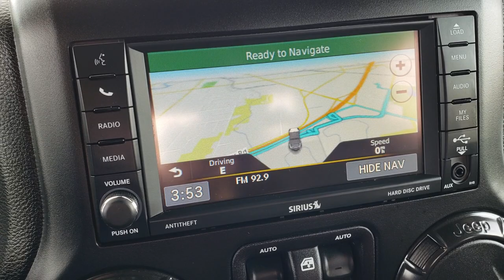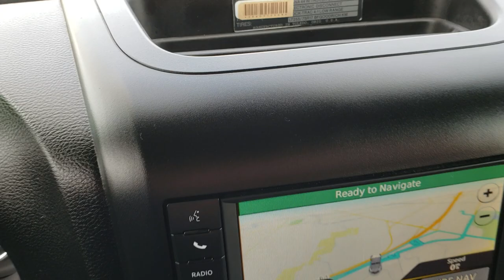2017 JEEP WRANGLER 2 DOOR TWO DOOR RUBICON RECON EDITION RHINO FOND DU LAC SOLD! 8J401A SUMMITAUTO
This 2017 JEEP WRANGLER TWO DOOR RUBICON RECON IN RHINO CLEARCOAT is the vehicle we did walk around review of today.

Thank you for checking out this video of this 2017 JEEP WRANGLER 2 DOOR RUBICON RECON IN RHINO CLEARCOAT

STOCK: 8J401A
PRICE: $35,999
MILES: 8,667
MAKE: JEEP
MODEL: WRANGLER
VIN: 1C4BJWCG4HL713849
LOCATION: FOND DU LAC OSHKOSH WISCONSIN, 54937 TRUCKS ON 41

1 OWNER! CLEAN TITLE HISTORY! 3.6 Liter V6 DOHC Engine, 285 Horsepower, Two Door with Soft Top, Rubicon Recon Package with Dana 44 with Tru-Lok Differentials, Automatic Transmission Center Console Shifter, 5 Speed Automatic Transmission with Optional Manual Tap Shift, 4x4 Floor Shifter Four Wheel Drive 4WD, Factory GPS Navigation System, Driver Seat Height Adjuster, Dual Heated Seats, Non Smoker, Black Ebony Leather Seats, Bucket Seats, 2nd Row Bench Seating, 4.10 Gears, Towing Package with Receiver Trailer Hitch and Trailer Wiring Tow Package, Heated Power Mirrors, Electronic Stability Control Traction Control ESC, Axle Lock, Downhill Assist Control DAC, Sway Bar Link Disconnect, BF Goodrich Mud Terrain T/A LT255/75 R17 Tires, Painted Alloy Rims Premium Wheels, Four Wheel Disc Brakes, Heavy Duty Rock Rails With Step Pads, LED Fog Lights, LED Headlights, LED Headlights And Fog Lights, Cowl Induction Sport Hood, Black Hood Decal, AM / FM Radio Tuner, Sirius/XM Satellite Radio Capabilities Sirius / XM, CD Player, Alpine Premium Audio Sound System, U Connect Hands Free Bluetooth Hands-Free Phone System Blue Tooth, Auxiliary MP3 Jack Portable Audio Connection, Factory Subwoofer, USB Jack Portable Audio Connection, 28 GB Hard Drive MyGig, Keyless Entry with Factory Remote Start, Adjustable Height Seatbelts, Driver and Passenger Front Air Bags, L.A.T.C.H. Child Safety System, Multi-Function Steering Wheel Controls, Compass, Outside Temperature Display and Mileage Display, Factory All Weather Floormats, Air Conditioning AC, Cruise Control, Power Locks, Power Windows, Tilt Steering Wheel, Automatic Headlights Autolamp, 115V / 150W Auxiliary Power Outlet, Rhino Clearcoat, ONE OWNER! CLEAN AUTOCHECK! Very very clean inside and out! This is one of the sharpest 2017 Jeep Wrangler suvs we have ever had on our lot! Make your move before this super clean 4wd is gone!

STOCK: 8J401A
PRICE: $35,999
MILES: 8,667
MAKE: JEEP
MODEL: WRANGLER
VIN: 1C4BJWCG4HL713849